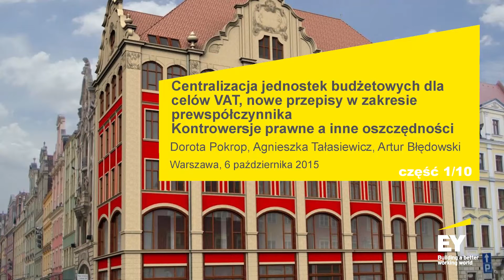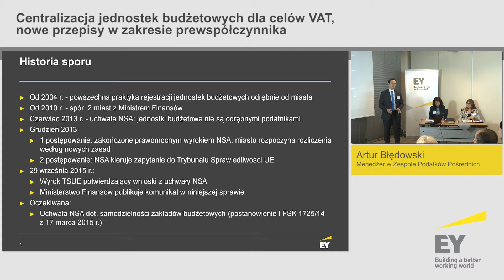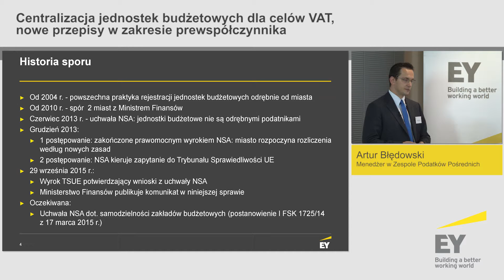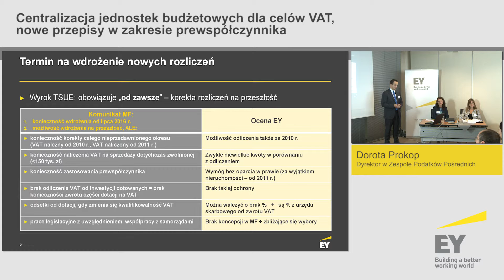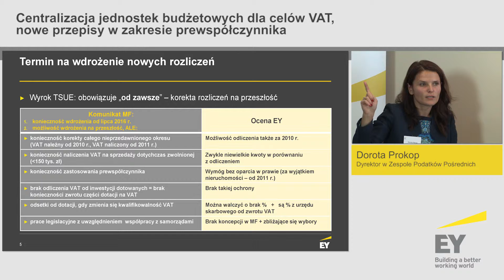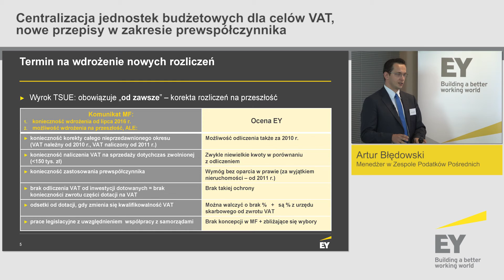Centralizacja jednostek budżetowych dla celów VAT 1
Centralizacja jednostek budżetowych dla celów VAT, prewspółczynnik, kontrowersje prawne.